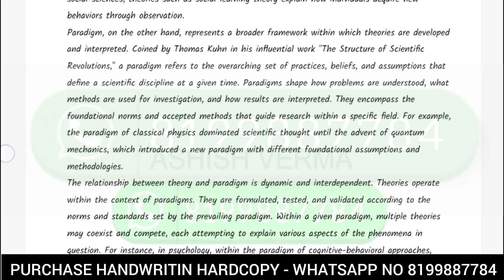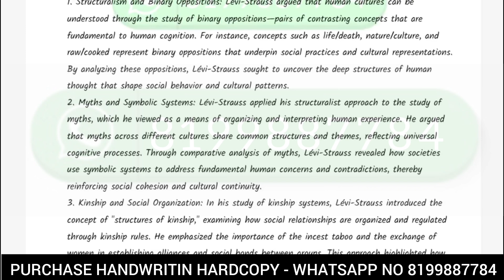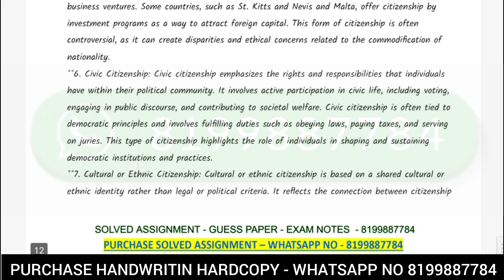MSO 001 SOLVED ASSIGNMENT 2024-25 IN ENGLISH | MSO 1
ASHISH VERMA

ASHISH VERMA

👉 ALL CERTIFICATE

👉 IGNOU

MSO 001 SOLVED ASSIGNMENTS 2024-25
MSO 001 SOLVED ASSIGNMENT 2024-25 IN ENGLISH
MSO 001 SOLVED ASSIGNMENT 2024-25
MSO 001 assignment question paper,
MSO 001 assignment 2024
MSO 001 solved assignment 2025
MSO 001 solved assignment june 2024
MSO 001 Assignment 2025
MSO 001 SOLVER ASSIGNMENT
MSO 001 assignment
MSO 001 solved assignment in Hindi
MSO 001 solved assignment,
MSO 001 assignment worksheet answers
MSO 001 solved assignment 2024
IGNOU MSO 001 solved assignment

Dispute clause